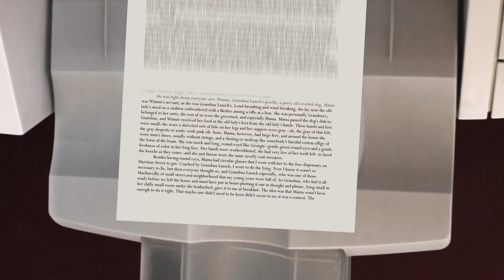Paperight: Turn your copy shop into a book shop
Paperight is an online library that turns any business with any printer into a print-on-demand bookstore.

Video created by Sea Monster voiceover by Sindiwe Magona. Paperight is funded by the Shuttleworth Foundation.